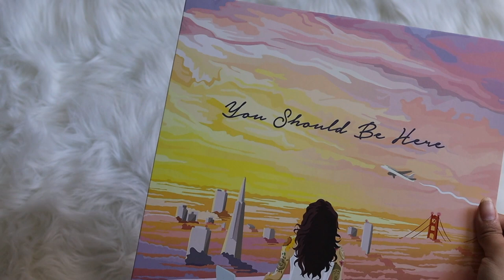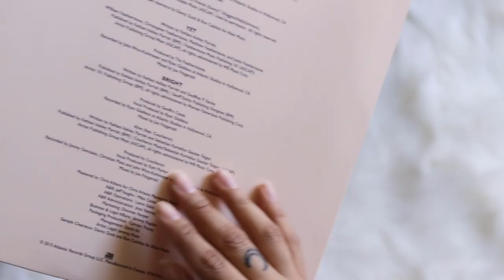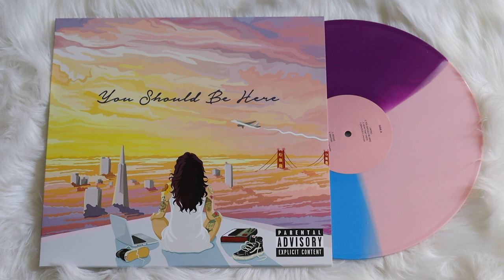kehlani - you should be here (vinyl unboxing) | urban outfitters exclusive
unboxing of kehlani album, you should be here. pressed on tri colored pink, purple & blue colored vinyl. exclusive to urban outfitters.